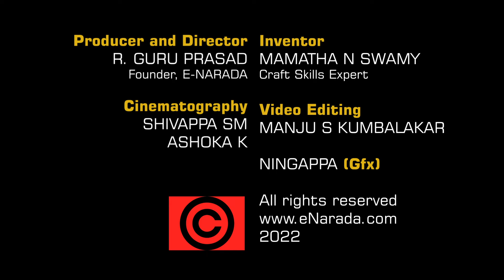How to make Lighting Flowers | Crush Tissue Fabric | LED lights | home decor | Type 3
This is the 3rd type of lighting flower making video and many more to come.

We can easily make an attractive Lighting flower using Crush Tissue Fabric and LED Serial lights.

Welcome back to the eNarada YouTube channel! Join us in this comprehensive tutorial where we'll guide you through the process of creating mesmerizing lighting flowers using tissue fabric and string lights. Learn how to fashion charming petals using GI wire or colorful strings, and follow step-by-step instructions to assemble these stunning decorative blooms. With adhesive and clever techniques, you'll craft each petal with care. Discover how to assemble the serial set, selecting the right number of bulbs for your project with the assistance of an electrician. Create captivating floral bunches using three serial set bulbs. Your illuminated flowers are now ready to enhance any space, and they can even complement real flowers in a vase. Watch, learn, and create your own radiant floral arrangements today!